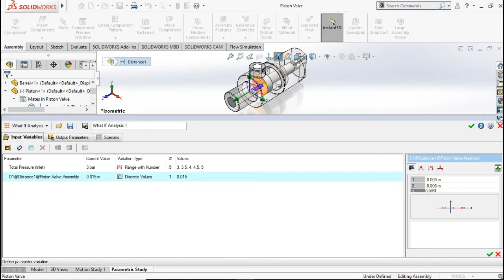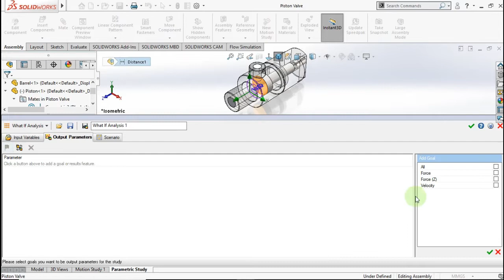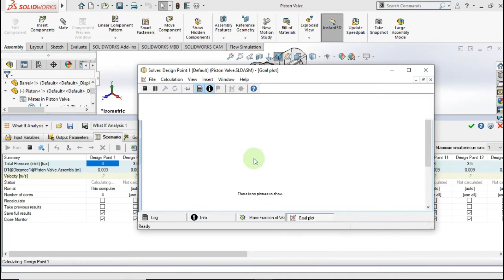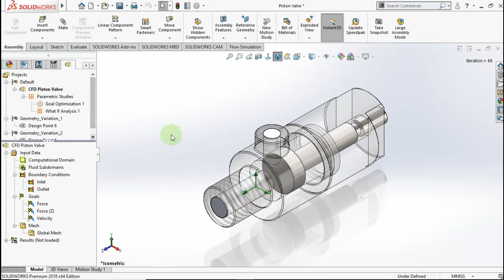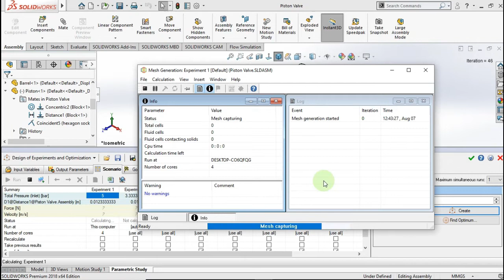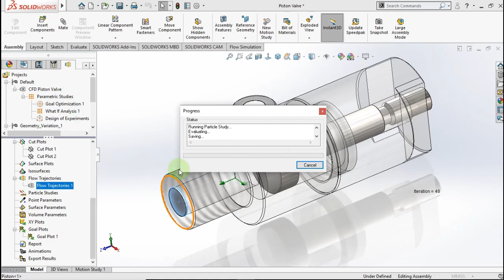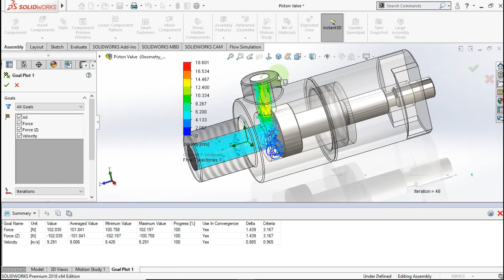CFD Analysis Optimization Piston Valve Use Solidworks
In this video i show you how to Optimization a piston valve in Solidworks.